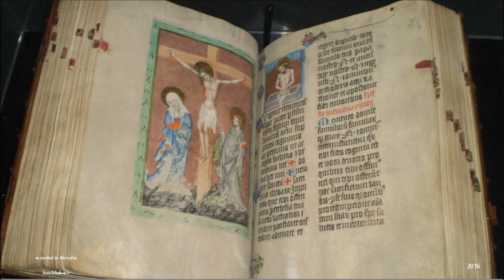Adagio by Albinoni - pure vocal version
After our precious double CD has been launched, I was missing singing and making music desperately. I tried and tried and tried ... and finally, found a field of music that I really love to do. However I am not an educated singer, nor my equipment is really professional ... and I do not want to mention my recording and mixing attempts ... I just fell in love with it. My first tune is here, and the others will follow. Enjoy!